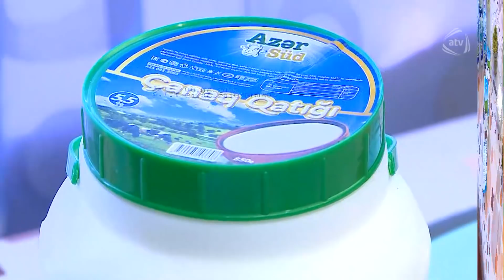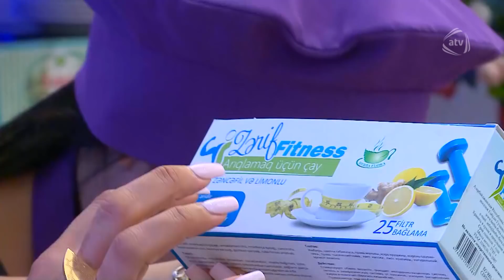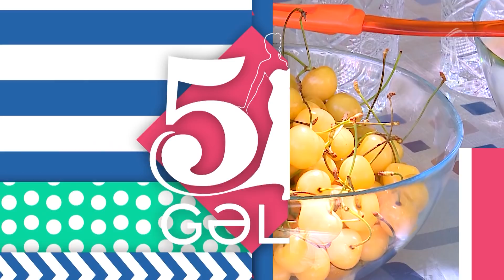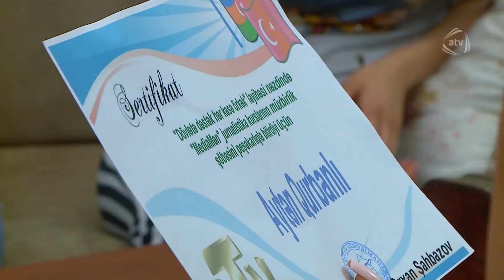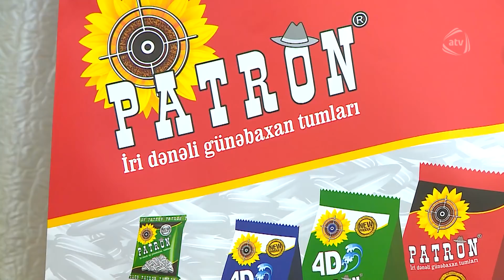5 Gəlin (06.07.2018)